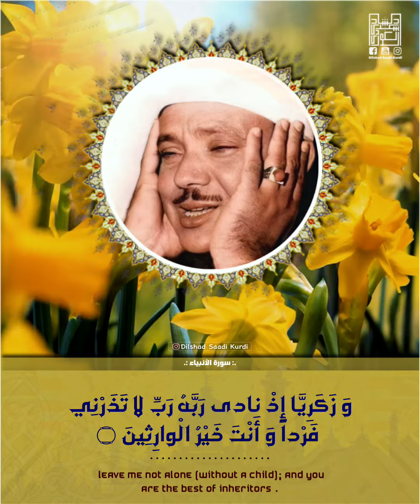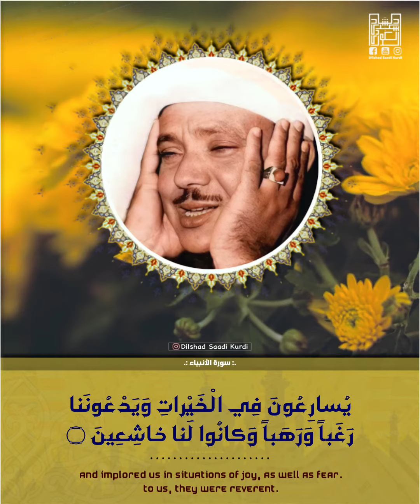🌼الشيخ عبدالباسط رحمه الله 🌼| مقطـع رائـع جـداً مـن سـورة الأنبياء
🌼الشيخ عبدالباسط رحمه الله 🌼
| مقطـع رائـع جـداً مـن سـورة الأنبياء |